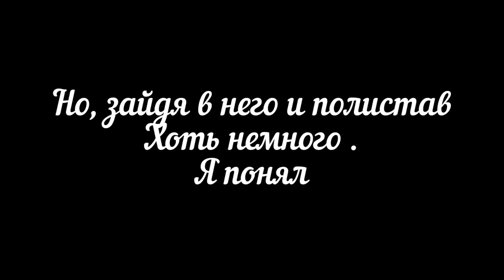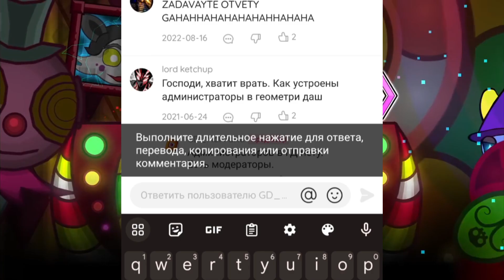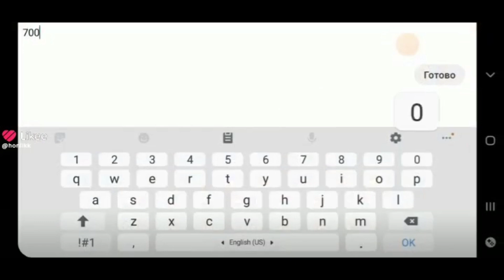КОМЬЮНИТИ GEOMETRY DASH в LIKEE